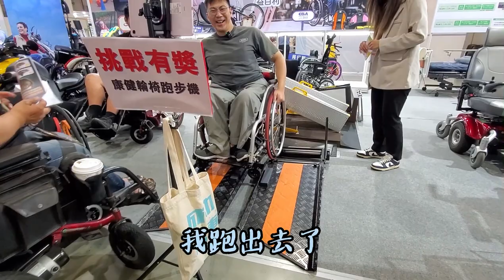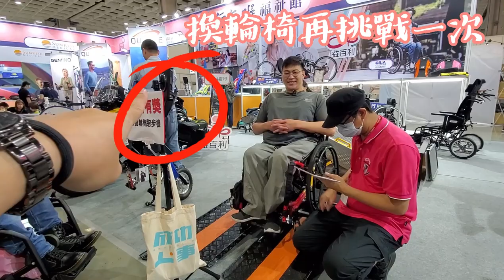輔具展有什麼新玩意兒 | 電動輪椅居然可以這麼輕便 | 20公尺推7秒的最速男 | 福祉車 | 沒力移位的好物－實用三合一床 | 四輪人生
鄉巴佬阿勛終於去看了傳說中的輔具展，好的輔具能讓生活更便利，受惠的可不只身障者～

以往對電動輪椅的印象就是笨重，沒想到新型的電動輪椅居然這麼輕便，還能夠上車！
輪椅跑步機感覺家裡超適合有一台！不管颳風下雨都可以在家運動～福祉車可以上車也很方便
最後的三合一床有擊中我的心耶～有夠方便的！
希望未來能有讓身障者在外出實克服所有環境障礙的輔具～（許願）